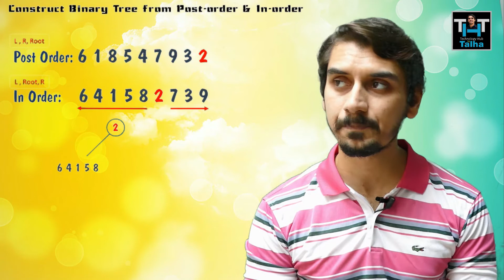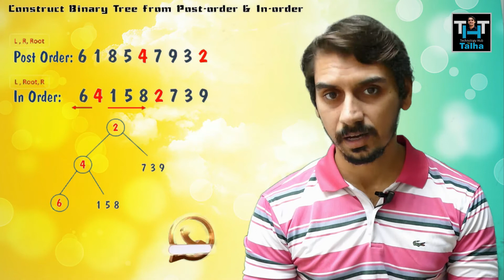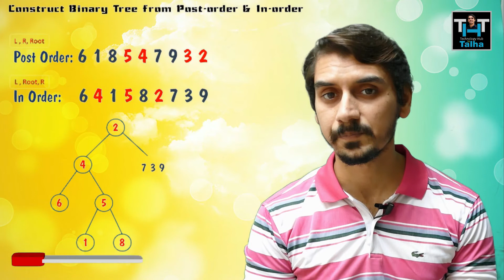Lec 1.22 | Data Structures and Algorithms | Construct Binary Tree from PostOrder, InOrder Traversals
Dear Viewers, In this video/tutorial you can learn easily that how you can construct a Binary Tree from Post Order and In Order Traversals. The way of constructing the tree is really easy to understand with animations. Stay Blessed.